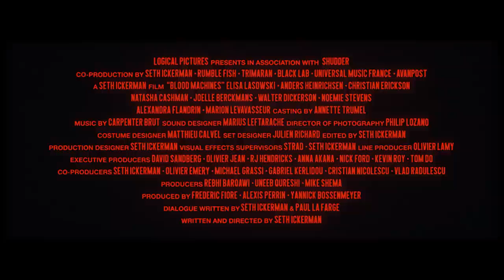Trailer de Blood Machines (HD)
Trailer de Blood Machines, por Seth Ickerman.